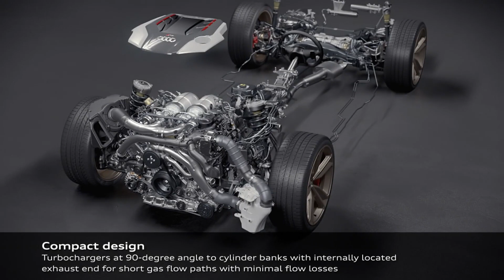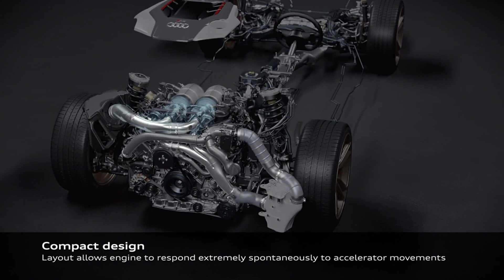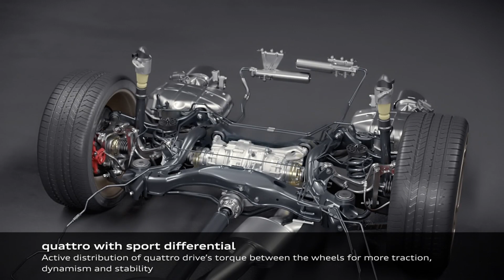Audi RS 5 Sportback - 2.9 TFSI V6 Biturbo Animation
Audi has revised the RS 5 Coupé (combined fuel consumption in l/100 km: 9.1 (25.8 US mpg); combined CO2 emissions in g/km: 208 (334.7 g/mi) and the RS 5 Sportback (combined fuel consumption in l/100 km: 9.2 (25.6 US mpg); combined CO2 emissions in g/km: 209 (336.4 g/mi)